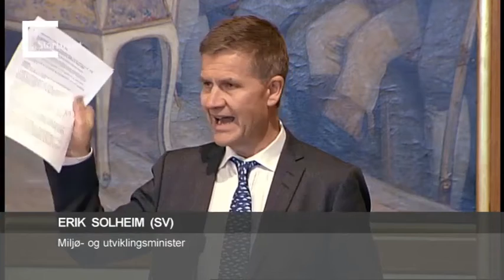Storting 19.01.2012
Dagsorden (nr. 46):
1. Interpellasjon fra representanten Frank Bakke-Jensen til miljø- og utviklingsministeren: «I en pressemelding fra Klima- og forurensningsdirektoratet, Klif, av 30. november i år kan man i overskriften lese at «Fiskeoppdrettere mangler miljøkunnskap». I pressemeldingen listes det opp en rekke forventninger fra Klif til oppdretterne. Blant annet skal de «utarbeide kriterier for akseptabel forurensning av anleggets resipient i risikovurderingen, og sette konkrete, målbare miljømål for påvirkning av resipienten». Samme dag konkluderer en arbeidsgruppe nedsatt av Miljøverndepartementet og Fiskeri- og kystdepartementet med at mål satt i dagens lovgivning gir tilfredsstillende resultater, og at det ikke finnes tegn til målbare endringer i næringssaltkonsentrasjonen på de lokasjoner de har målt. Synes statsråden slike sprikende uttalelser er godt egnet til faktabasert forvaltning av en så viktig næring som havbruk, og er slike prosesser egnet til å gi politikere et godt faktagrunnlag for vedtak?»
2. Interpellasjon fra representanten Nikolai Astrup til miljø- og utviklingsministeren: «Økosystemet som verdens artsmangfold utgjør, yter utallige og essensielle tjenester. Det er derfor avgjørende at vi forvalter det biologiske mangfoldet på en bærekraftig måte. Gjennom Konvensjonen om biologisk mangfold har verdenssamfunnet blitt enig om å stanse utryddelsen av arter, og under denne konvensjonen ble verdens land i Nagoya i 2010 enige om en strategisk plan for å oppnå dette målet innen 2020. Aichimålene er en plan bestående av tyve delmål. Mange av dem vil være krevende å innfri i Norge uten betydelig endring i dagens politikk. Hvordan ser statsråden for seg at Nagoya-planen skal oppfylles i Norge, hvilke dilemmaer ser han at vi møter i dette arbeidet, og hvilke tiltak og konkrete planer mener han må iverksettes for å innfri de forpliktelser som Norge påtok seg høsten 2010, og dermed sikre artsmangfoldet i Norge for kommende generasjoner?»
3. Interpellasjon fra representanten Anders B. Werp til nærings- og handelsministeren: «Skogen i Norge øker sterkt både i volum og i tilvekst. Siden 1925 er stående volum fordoblet til 736 mill. m3. Årlig tilvekst er mer enn fordoblet, fra 10,7 til 25,5 mill. m3. Årlig tilvekst er betydelig høyere enn årlig avvirkning. Skog i vekst binder store mengder CO2. Skogen representerer samtidig en betydelig ressurs for verdiskaping i distriktene, og skogen er en unik ressurs som råstoff for industriell videreforedling. Imidlertid ser man nå at den tradisjonelle treforedlingsindustrien i Norge sliter kraftig. Hvilke strategier har regjeringen for langsiktig og høy utnyttelse av skogressursene i Norge, og på hvilken måte vil regjeringen legge til rette for en framtidsrettet, industriell utvikling av nye produkter som er basert på råstoff fra norsk tømmer?»
4. Redegjørelse av nærings- og handelsministeren om håndteringen av statens eierskap i Telenor i forbindelse med A-pressens salg av aksjer i TV 2
5. Referat